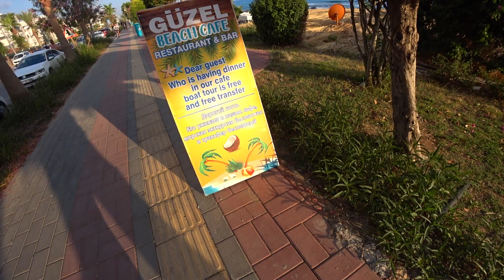АЛАНИЯ НАБЕРЕЖНАЯ И ОТЕЛИ ТОСМУРА 25 ИЮЛЯ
🇹🇷 Прогулка по Набережной Тосмур Аланья 25 июля Турция сезон 2021.